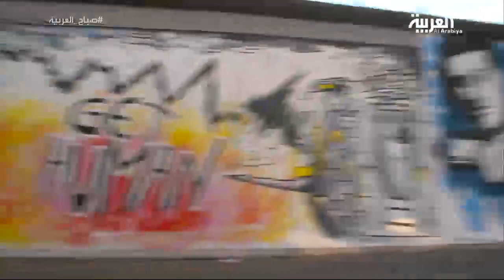معرض الجهة الشرقية أحد آخر بقايا جدار برلين